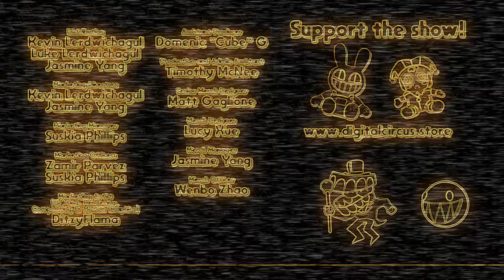THE AMAZING DIGITAL CIRCUS: PILOT Vocoded to FNAF 1 Song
Five Nights at The Amazing Digital Circus

Credits:
Software Used:

Mixcraft 8 Recording Studio
Zynaptiq Morph 2
Vegas Pro 19 w/ Sapphire Plugin